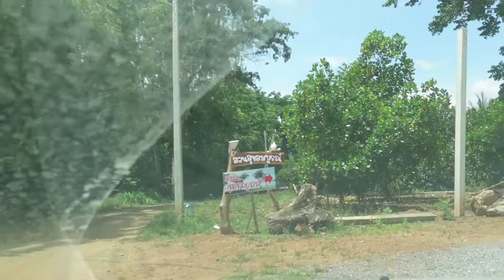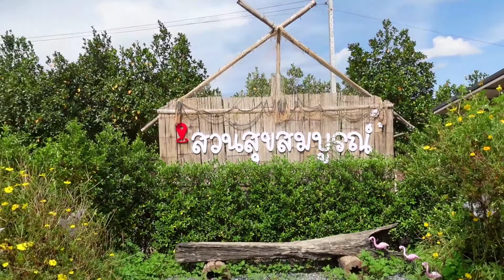Ep.11 สวนสุขสมบูรณ์ วิวทะเลที่ด่านช้าง สุพรรณบุรี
ลานกางเต็นท์ ริมอ่างเก็บน้ำลำตะเพิน ด่านช้าง สุพรรณบุรี

 ตกปลา🐟 เล่นน้ำวิวริมน้ำ  พายเรือคายัค ⛵

ค่าบริการ 150บาท/คน เด็กต่ำกว่า10ปี เข้าฟรี
⛺มีเต็นท์ให้เช่า
💡มีบริการจุดต่อไฟฟ้าฟรี(🔌นำปลั๊กพ่วงมาเอง)
🚻มีห้องน้ำอาบน้ำบริการฟรี
📶มีสัญญาณมือถือ FreeWifi
🍴มีอาหารตามสั่ง น้ำแข็ง เครื่องดื่ม
🐟อุปกรณ์ตกปลา
🛶มีเรือคายัคพายฟรี
🛥️บริการเรือตกปลา/ตีเหยื่อปลอม
⛺มีเต็นท์ พัดลมเช่า

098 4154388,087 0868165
ที่ตั้ง🚩
สวนสุขสมบูรณ์

 ❎ไม่อนุญาตให้ใช้ กระทะไฟฟ้า หม้อสุกี้ เตาปิ้งย่างไฟฟ้า
⚡ ไฟฟ้าใช้ชาร์จแบต พัดลม แสงสว่าง หม้อหุงข้าว            อนุโลมได้
*กฎระเบียบสวนสุขสมบูรณ์*
1. ห้ามใช้เครื่องเสียงทุกชนิด ตั้งแต่ 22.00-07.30 น.
2. งดส่งเสียงดังเอะอะโวยวายพูดคุยเสียงดังหลัง 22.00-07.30 น.
3. ห้ามก่อกองไฟบนพื้นหญ้า
4. ห้ามทิ้งขยะทุกชนิดลงแม่น้ำ
5. ขยะแยกขวด ฝา อย่าทิ้งบนพื้นแค่แยกไว้ เราเก็บเอง
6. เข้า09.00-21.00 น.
7. หลัง 21.00 น.งดเข้าออก
8. เวลากลางคืนห้ามนำไฟฉายไปส่องเต็นท์ผู้อื่น
9. ห้ามพกพาอาวุธปืน
10.ห้ามนำสิ่งผิดกฎหมายเข้ามาในสถานที่โดยเด็ดขาด

การลงเล่นน้ำ ถ้าไม่ใส่เสื้อชูชีพ ❎ห้ามลงเล่นน้ำโดยเด็ดขาด❎

ไม่ปฏิบัติตามกฎที่ทางเรากำหนดไว้ ตักเตือน 2 ครั้ง ครั้งที่ 3 เชิญออกจากพื้นที่ โดยไม่มีข้อแม้ใดๆ เพื่อรักษามิตรภาพและบรรยากาศแคมป์ส่วนรวม หรือฝ่าฝืนหนักมาก ไม่เตือนเชิญออกทันที เพราะว่าแจ้งก่อนเข้าพักแล้ว